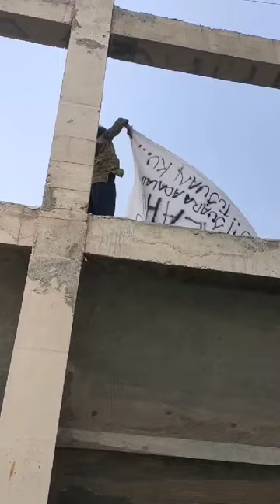Ngeri, Bocah SD Asik Main Di Atas Tribun bola.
Tanpa pengawasan guru, bocah SDN Wancimekar 1 asik bermain di atas tribun lapangan bola, tribun tersebut tidak memiliki pagar atau pembatas, kemudian dibawah tribun terdapat bangunan drainase yang terbuat dari coran yang dapat membahayakan anak-anak tersebut.